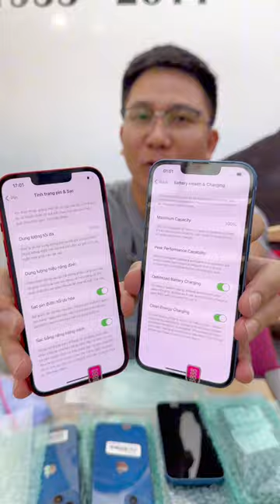iPhone 13 pin 100, zin nguyên bản, ngoại hình như mới, quan trọng giá phải đẹp